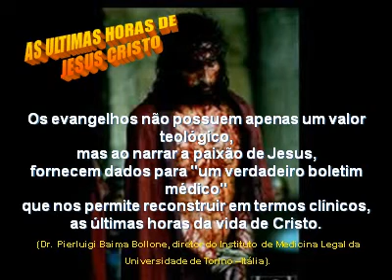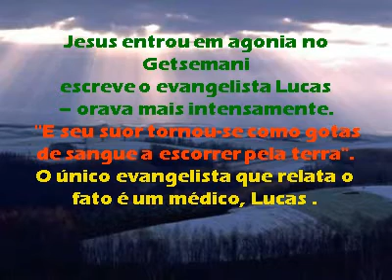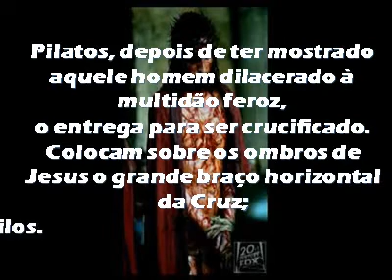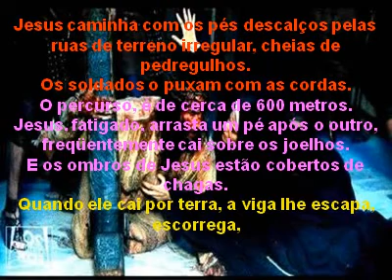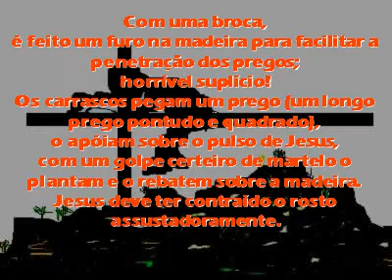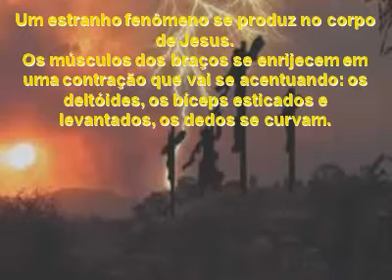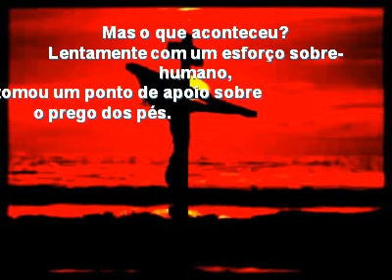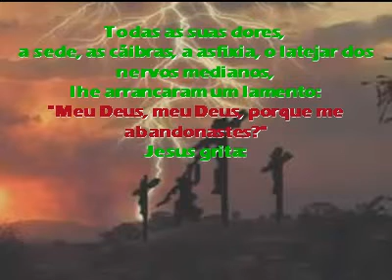As últimas horas de Jesus